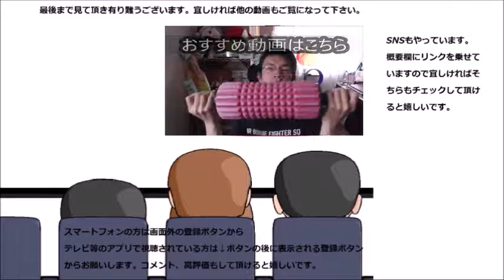マックフルーリーBLACKサンダーを食べてみたら予想外にBLACKサンダーが凄かった件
マックフルーリーブラックサンダーを食べてみました。すると中から予想外の物が……稲妻が本当に走りましたね……